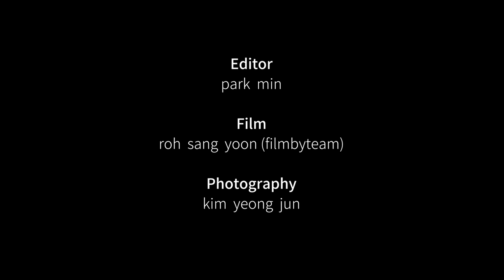8인의 여성 배우들이 영화 속 남성 캐릭터를 연기하다_마리끌레르 젠더프리 2019(Eng Sub)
마리끌레르 젠더프리 2019
텍스트에는 성별의 구분이 없고
지금껏 우리도 모르게 남성이 연기하는 영화 속 인물에 익숙해졌을 뿐이죠.
문소리, 이정은, 김여진, 장영남, 고성희, 이민지, 김다미, 김향기.
8명의 배우가 젠더로부터 자유롭게 영화 속 남성 캐릭터의 대사를 연기했습니다.
이토록 뜨거운 열정을 가진 배우들이
더 많은 작품에서 더 다양한 캐릭터를 연기하기를 마리끌레르가 응원합니다.

8 female actor choose 8 different male actor's lines in movies.